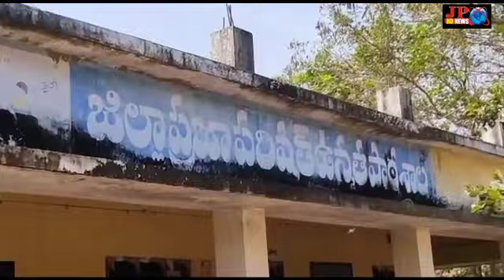నెల్లూరు జిల్లా ఆత్మకూరు, మేకపాటి కుటుంబాన్ని విధి చిన్నచూపు చూసింది